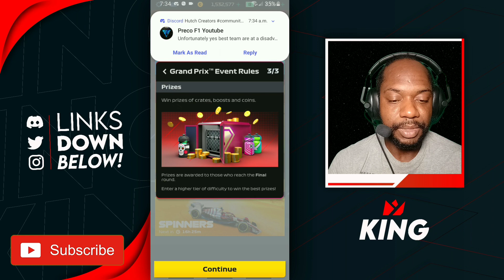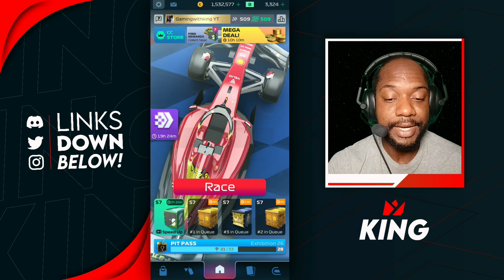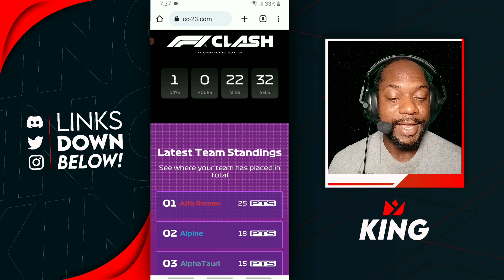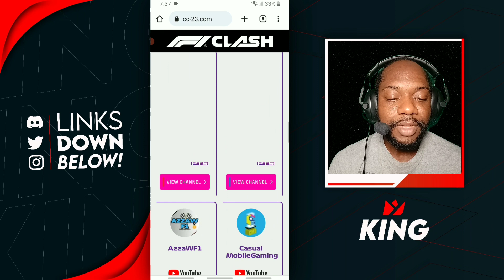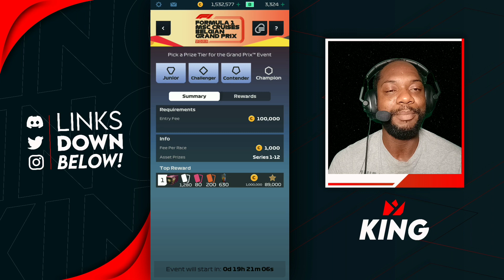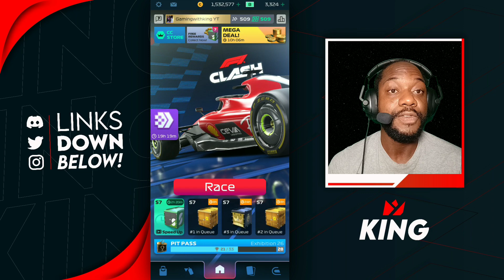F1 Clash | After Round 1 Here Are The Results And We Get Some Free Livery Let's Go Team Ferrari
f1 clash community championships let's begin the f1 clash 2023 championship event we start with the Hungarian Grand Prix let's get qualified for the finals to score some points for team Ferrari and see if the team can win a share of the top prize of $20000 let's go.

is,f1 multiplayer
is,f1 mobile racing free,f1 2016 mobile game android apk,f1 mobile racing game guardian,f1 mobile racing game apk,f1 mobile gamesf1 2016 mobile game apk,which is the best f1 game,f1 clash,f1 clash 2021,f1 clash.